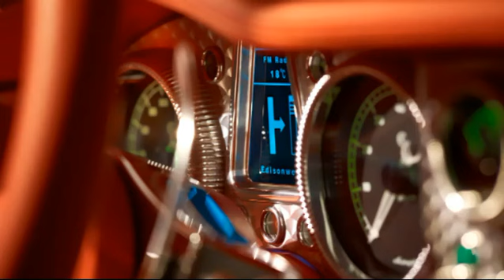New Spyker C8 Aileron 2009